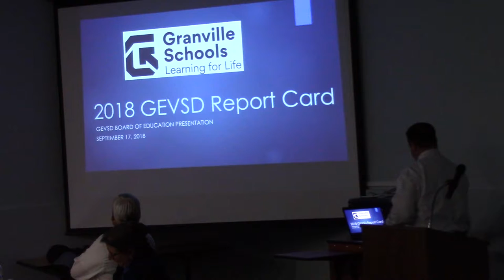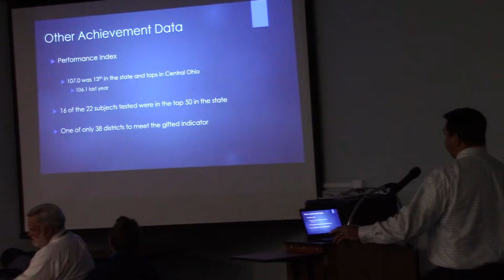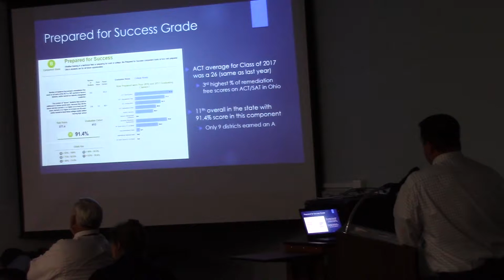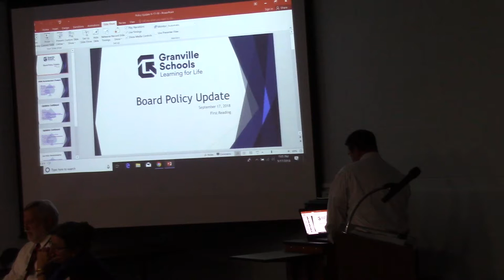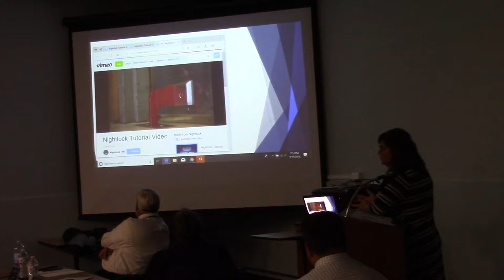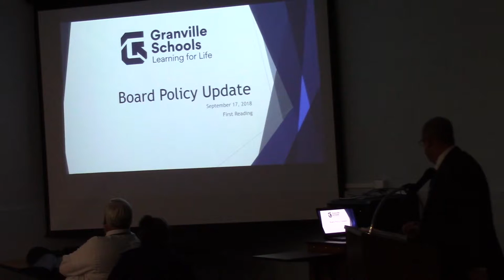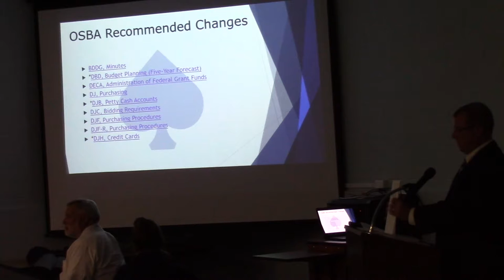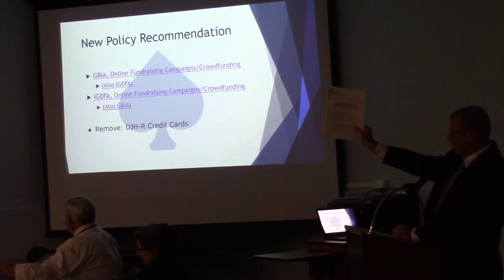GEVSD Board Meeting 9/18/2018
Granville School District board meeting held at the District Office September 18th, 2018